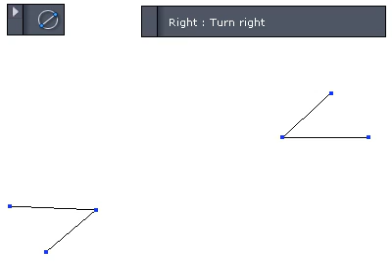Hexagon Circle Tool From Diameter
(No audio.)  This video demonstrates the circle tool in Hexagon.